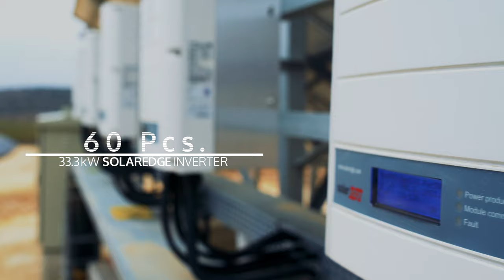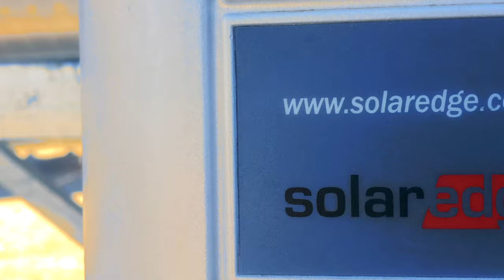Solar Edge / GES Project (4K Drone Film)